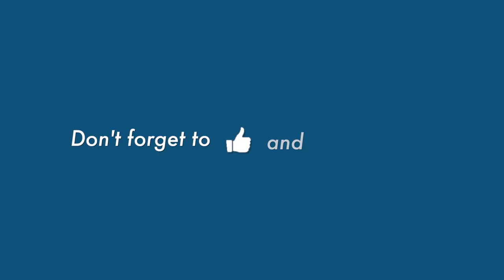Varsity News: TA Strike Coverage - Student Solidarity Rally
On Friday February 27th, members of CUPE 3902 Unit 1 voted overwhelmingly to reject a proposed deal made by the University.

Interview by:
Meerah Haq

Filmed by:
Jamie Wang
Dylan Lattimer

Edited by:
Jamie Wang
Dylan Lattimer